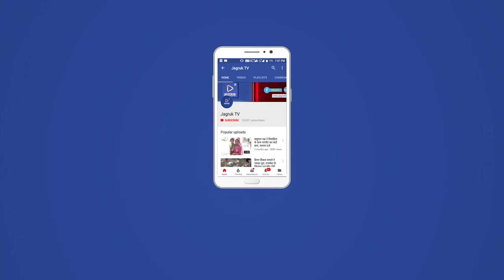पाली : अंबेडकर सर्कल के सौंदर्य करण को पूर्व योजना अनुसार निर्माण करने की मांगl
ली,डॉक्टर अंबेडकर सर्कल के सौंदर्य करण को पूर्व योजनानुसार निर्माण  करवाने की मांग को लेकर डॉक्टर भीमराव अंबेडकर सर्कल सौंदर्य करण समिति के पदाधिकारियों ने जिला कलेक्टर को ज्ञापन सौंपकर
समिति के डॉ.एन के राजा ने बताया कि पाली शहर में अंबेडकर सर्कल के सौंदर्य करण व नवीनीकरण किया जा रहा हैl जिसके अनुसार संसद भवन के प्रतिरूप का निर्माण किया जायेगा लेकिन किन्हीं  कारणवश के  कारण योजना अनुसार होने वाले कार्य को बदला जा रहा है । हम सभी अंबेडकरवादी इसका पुरजोर रूप से विरोध करते हैं और हमारी मांग है कि सौंदर्यकरण  को पूर्व योजना अनुसार ही करवाने की मांग करते हैं।
ज्ञापन में एन. के. राजा,अशोक कुमार कुलदीप, ओपी भट्ट,राकेश पवार,पारसमल मौर्य, श्रवण गोयल, पार्षद प्रकाश चौहान,पार्षद निर्मल तेजी,  वकील मांगीलाल चौहान वकील श्रवण गोयल, प्रेम कुलदीप, अशोक वाल्मीकि, राकेश बोहरा,मनीष तिलक आदि मौजूद रहे लिए